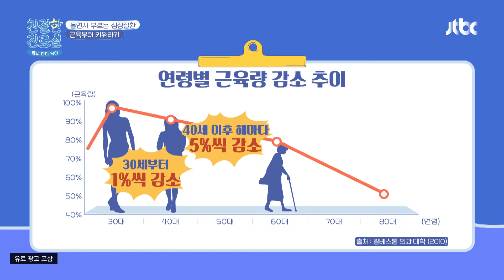심장 건강을 지키기 위한 필수 조건 ☞ 근육을 키워라! 친절한 진료실(hello my doctor) 87회 | JTBC 220404 방송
심장 건강을 지키기 위한 필수 조건 ☞ 근육을 키워라!